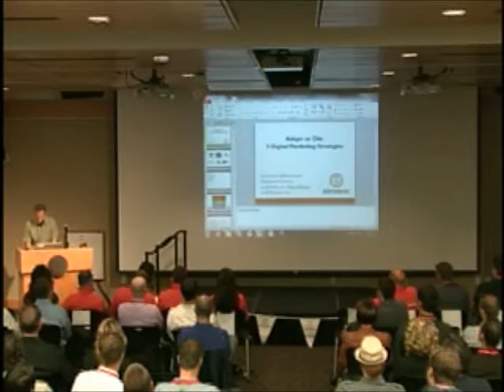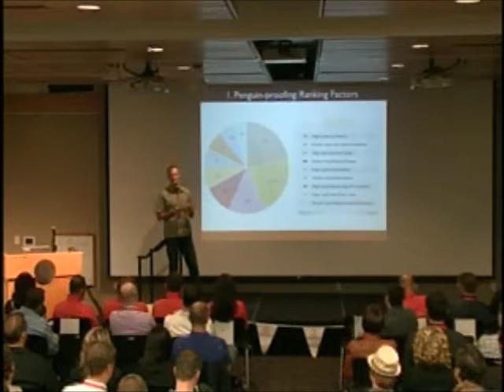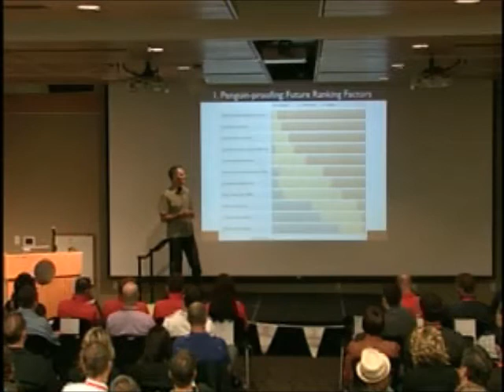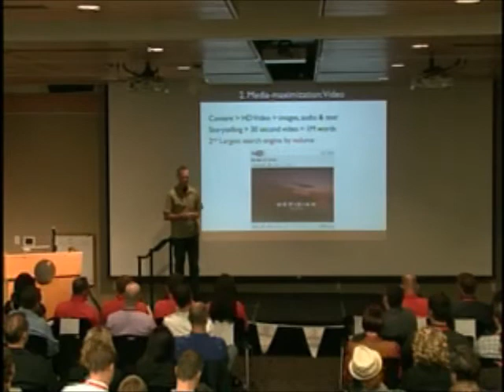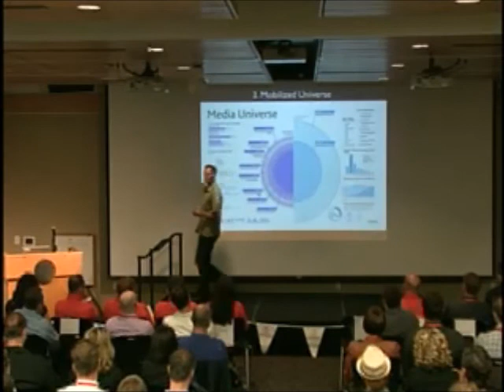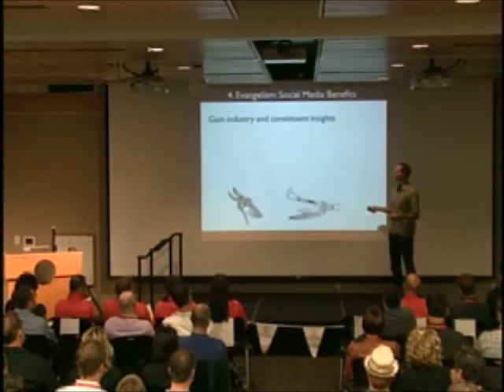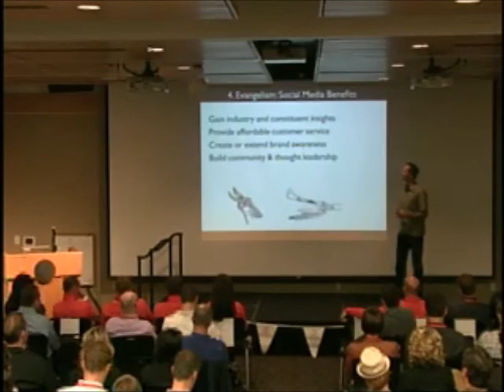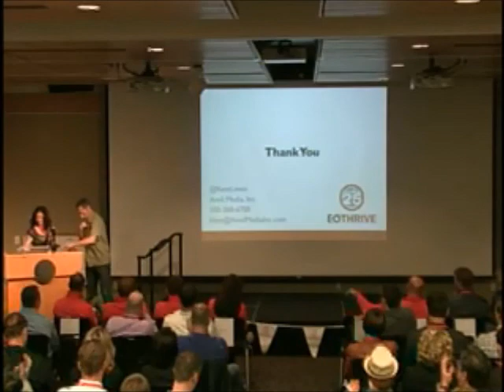Kent Lewis | Adapt or Die - Digital Marketing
Learn the latest trends in the dynamic industry of digital marketing.  Discover 5 things your can do immediately that will yield the highest returns for your energy and money.